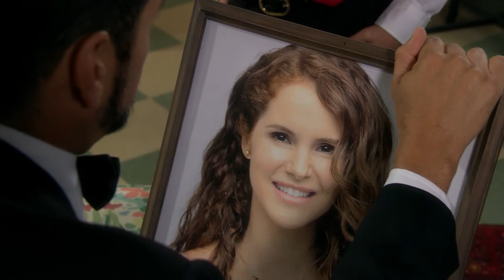La Fan | Recap (03/17/2017) | Telemundo English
Official video of Telemundo content La Fan. Keep up to date with “La Fan" and enjoy your favorite production Monday through Friday at 8PM/7C on Telemundo.

La Fan
Vale is a cheerful, humble and simple woman, and a fan of a famous actor Lucas Duarte. Lucas and Vale's lives cross paths one day; by what people could call a work of fate, luck, magic. While she is hidden inside a giant pizza costume, handing out flyers to promote the business where she works, she believes she saves the life of her beloved actor, but everything is just part of a novela scene.